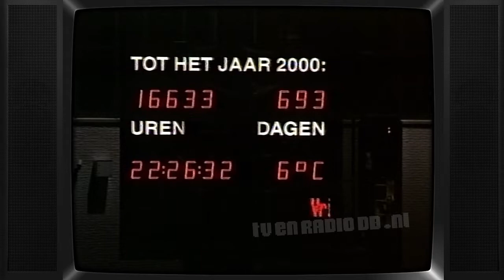TV: RTL4 - Promo's en Reclame (19980206, 2226) | Oude Nederlandse Reclame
RTL4 promo's en reclame. Uitgezonden op 6 februari 1998 om 22:26uur.
- RTL Actueel promo
- Biodermal
- Plastic Fantastic promo
- Staatsloterijshow promo
- Sisters promo
- Libresse